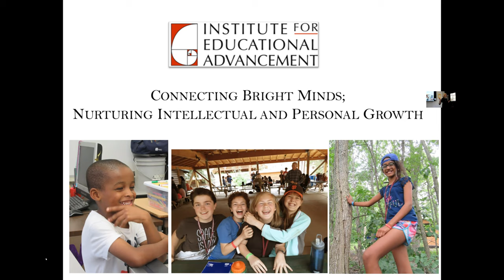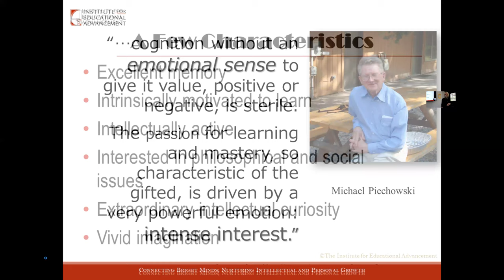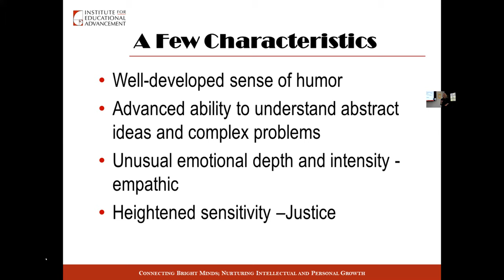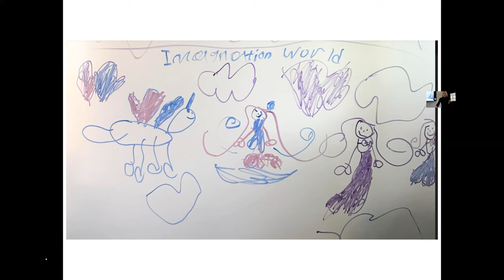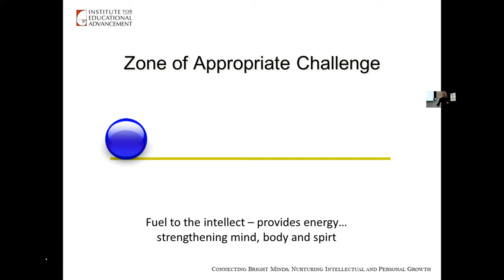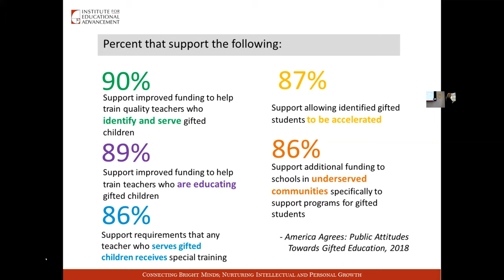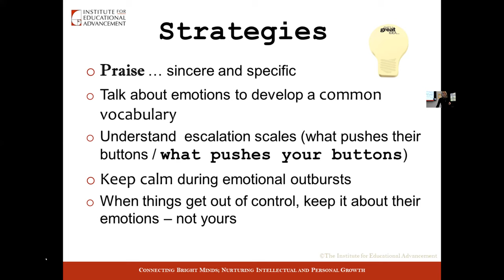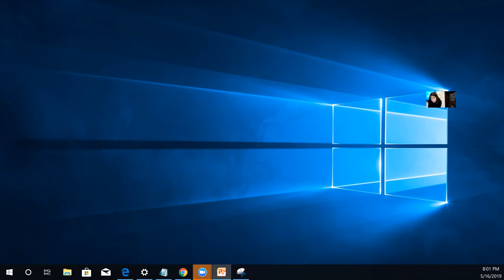Gifted Support Group: Feeding the Hearts and Minds of Gifted Students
Speaker: Betsy Jones, IEA President and Co-Founder

In this presentation, Ms. Jones will highlight strategies to help feed the mind and heart of gifted students in a way that brings balance to their lives and builds resilience. These tools and strategies are meant to encourage parents and educators to create safe environments that teach valuable life skills such as resilience, self-advocacy, emotional awareness, and boundaries, while helping them to understand and work with the unique joys and challenges they face in everyday life.  educationally and social-emotionally.